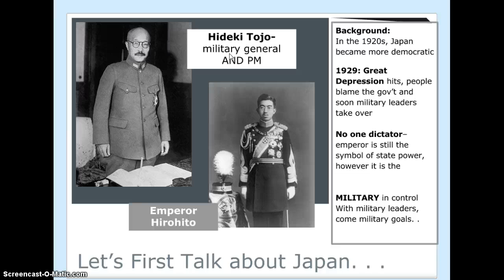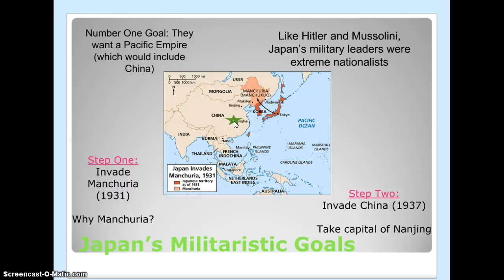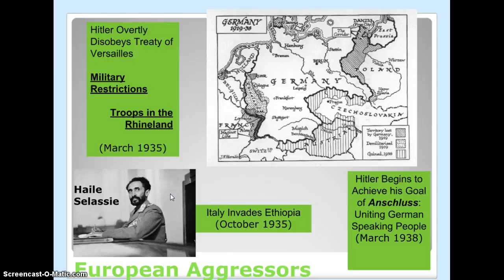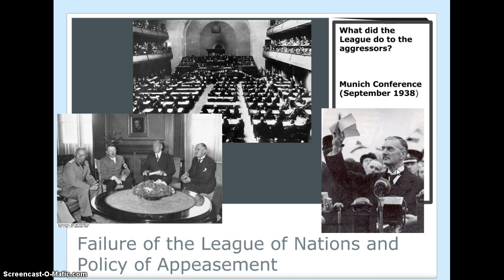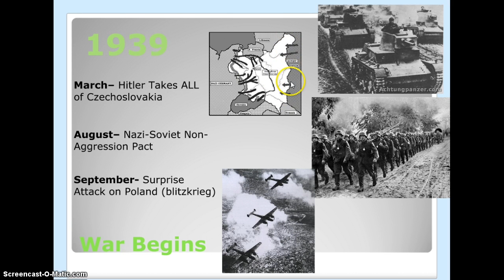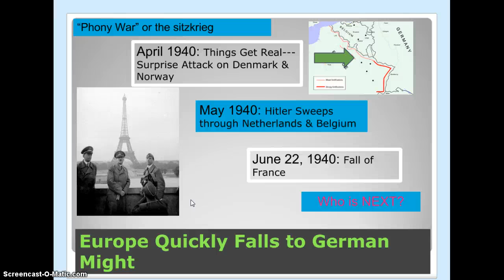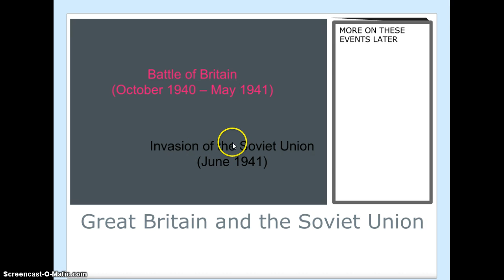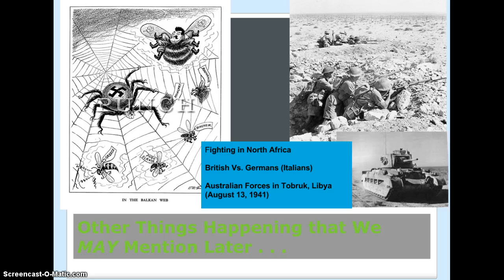World War II (32-1)